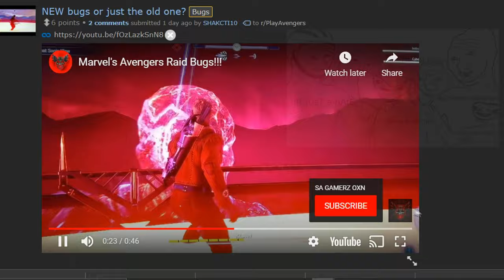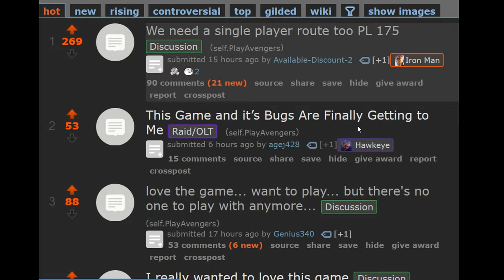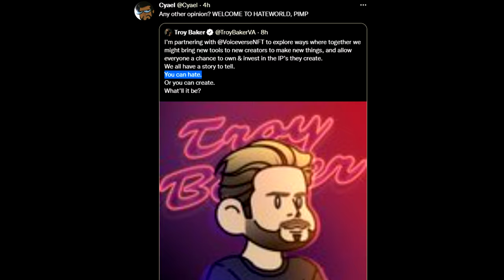Marvels Avengers in 2022. Troy Baker LOVES NFTs, you HATER